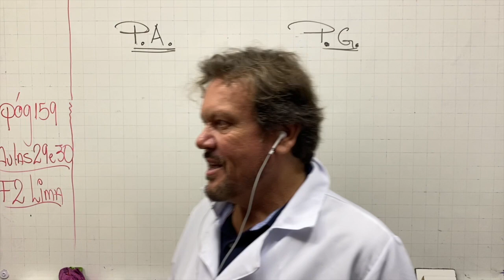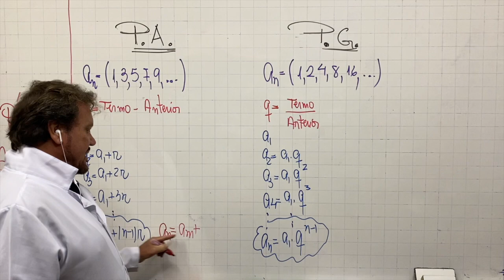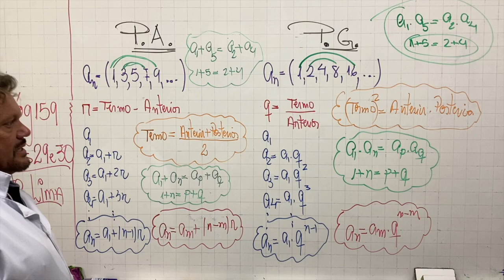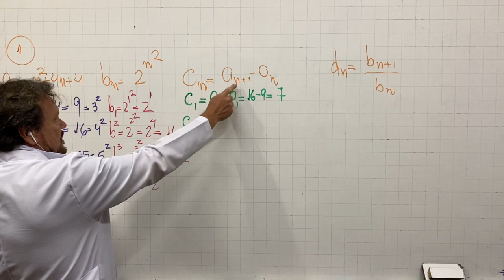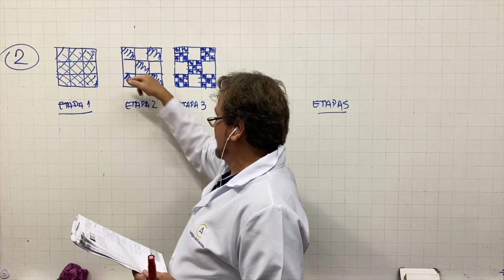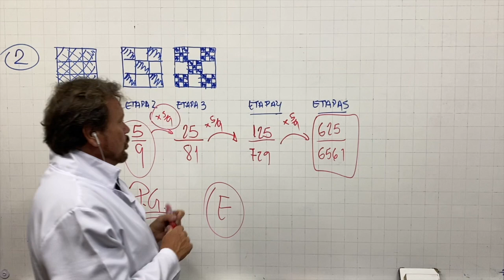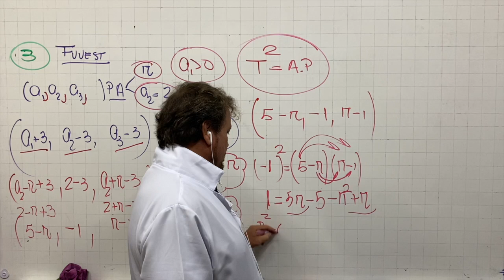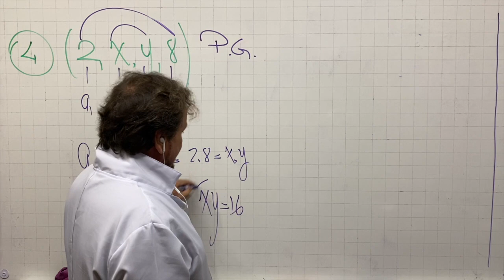Progressão Geométrica - Prof. Lima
Aula de matemática para PV MED.
Aulas 29 e 30.